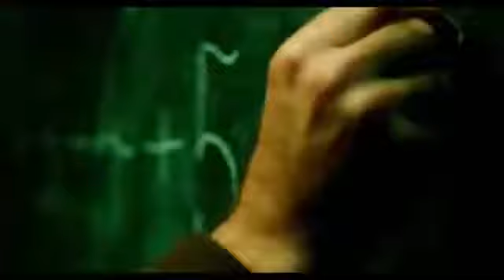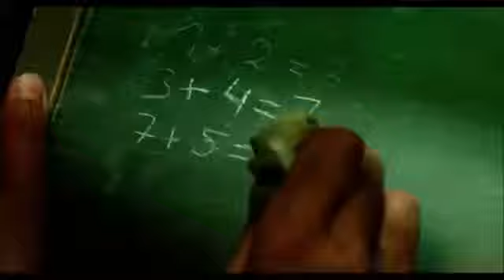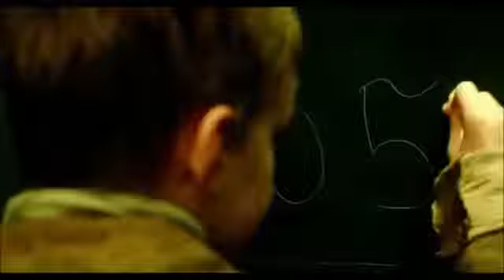Niño Genio Carl Friedrich Gauss - Historia real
Genius Child, based on the story of Carl Friedrich Gauss.

Carl Friedrich Gauss nació el 30 de abril de 1777, en Brunswick, (ahora Alemania), y murió el 23 de febrero de 1855, en Göttingen, Hannover (Ahora Alemania). Junto a Arquímedes y Newton, Gauss es sin duda uno de los tres genios de la historia de las Matemáticas.

Carl Friedrich Gauss was born on April 30, 1777, in Brunswick, (now Germany), and died on February 23, 1855, in Göttingen, Hannover (Now Germany). Along with Archimedes and Newton, Gauss is undoubtedly one of the three geniuses in the history of Mathematics.